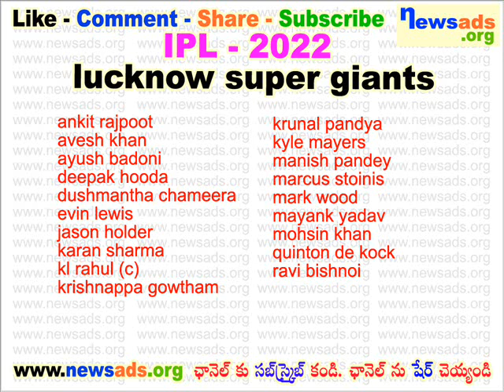lucknow super giants team players l ipl 2022